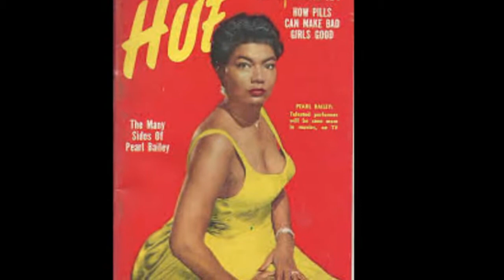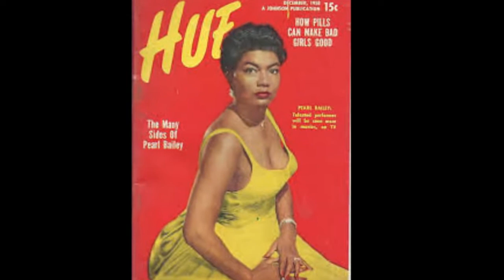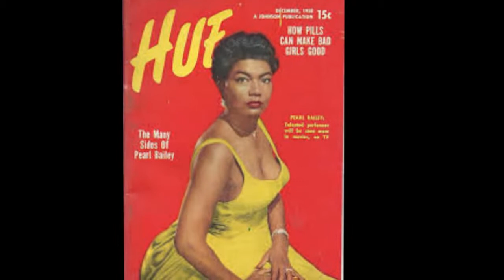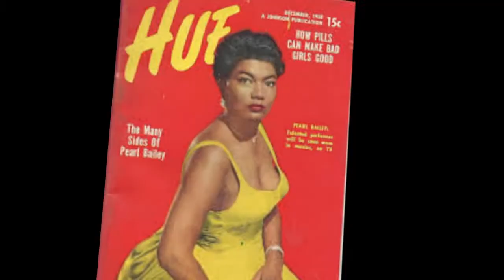Pearl Bailey Documentary - Hollywood Walk of Fame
Pearl Mae Bailey  was an American actress and singer. After appearing in vaudeville she made her Broadway debut in St. Louis Woman in 1946. She received a Special Tony Award for the title role in the all-Black production of Hello, Dolly! in 1968. In 1986, she won a Daytime Emmy award for her performance as a fairy godmother in the ABC Afterschool Special Cindy Eller: A Modern Fairy Tale.

Her rendition of "Takes Two to Tango" hit the top ten in 1952. She received the Screen Actors Guild Life Achievement Award in 1976 and the Presidential Medal of Freedom on October 17, 1988.
Early life
Bailey was born in Newport News, Virginia, United States, to the Reverend Joseph James and Ella Mae Ricks Bailey. She was raised in the Bloodfields neighborhood of Newport News, Virginia. She graduated from Booker T. Washington High School in nearby Norfolk, Virginia, the first city in the region to offer higher education for black students. Blues singer Ruth Brown from Portsmouth, Virginia was one of her classmates.

She made her stage-singing debut when she was 15 years old. Her brother Bill Bailey was beginning his own career as a tap dancer, and suggested she enter an amateur contest at the Pearl Theatre in Philadelphia. Bailey won and was offered $35 a week to perform there for two weeks. However, the theatre closed during her engagement and she was not paid. She later won a similar competition at Harlem's famous Apollo Theater and decided to pursue a career in entertainment.